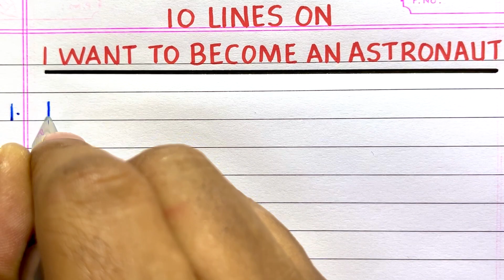Few Lines on I WANT TO BECOME AN ASTRONAUT | 5 | 10 Lines on I WANT TO BECOME AN ASTRONAUT | My Aim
Would you like to have a Few Sentences about I want to become an astronaut?  If yes, you have come to the right place!
This video provides 10 simple, easy-to-understand sentences about My aim to become an astronaut in English.  It will help you gain knowledge and awareness about the topic.

Few Sentences about I want to become an astronaut
10 lines on I want to become an astronaut
Few lines on I want to become an astronaut
Paragraph on I want to become an astronaut
About I want to become an astronaut